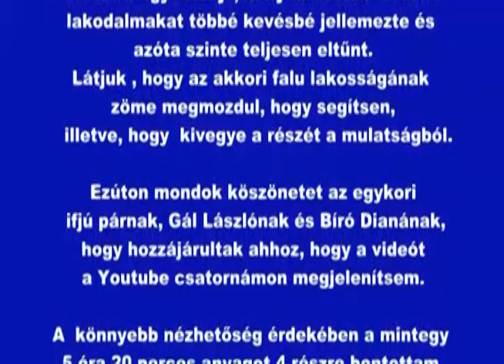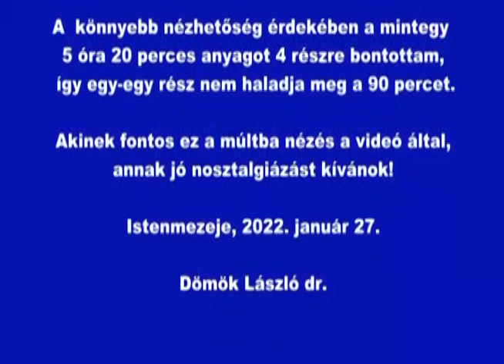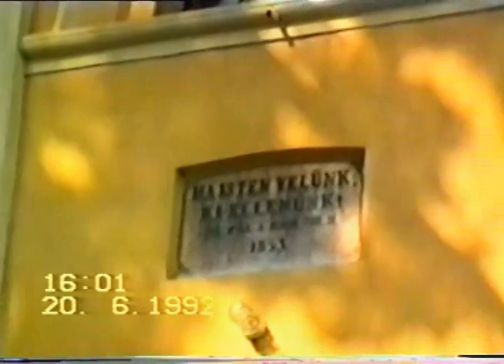1992. - Esküvő - lakodalom - Istenmezeje - Bíró Diána - Gál László - 3. rész 1992. 06. 20.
1992. - Esküvő - lakodalom - Istenmezeje - Bíró Diána - Gál László - 3. rész  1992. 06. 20.